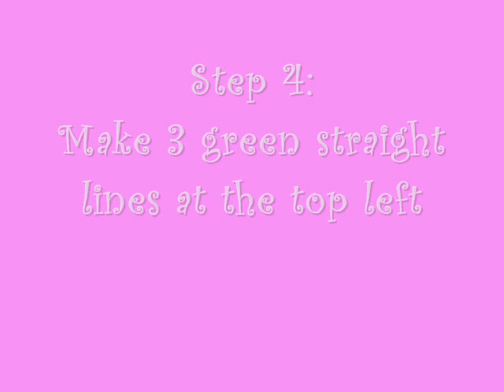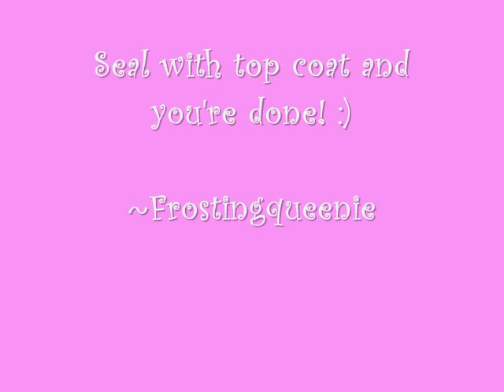Simple Geometric Nail Art Tutorial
This is a geometric nail art design. It's very simple and easy to do. :)